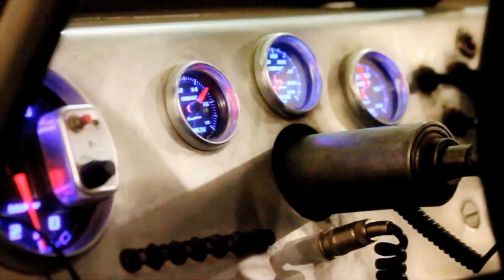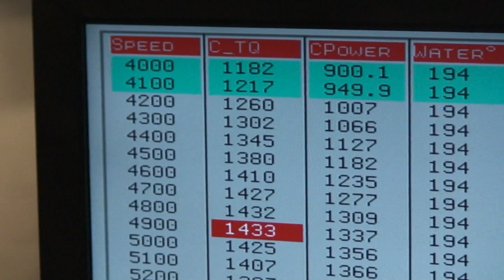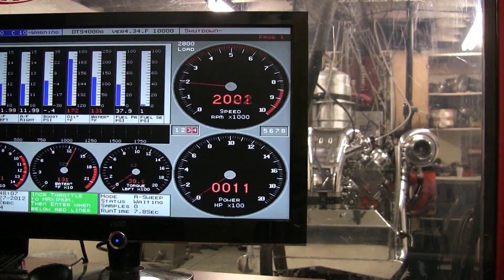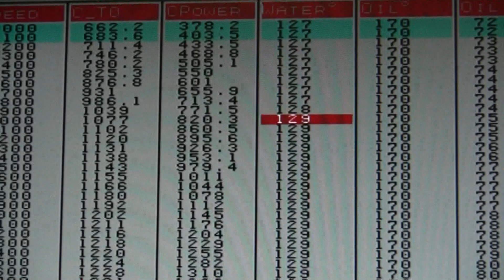Oklahoma Dunes Extreme Horsepower Madness! Nelson Racing Engines Sand Rails Put to the Test.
This video is great fun as we watch these dune warriors have a great time with ridiculously powerfull sand rails.  I want to try it!  We hope to see more in the future.  For help getting your products to the internet marketplace go